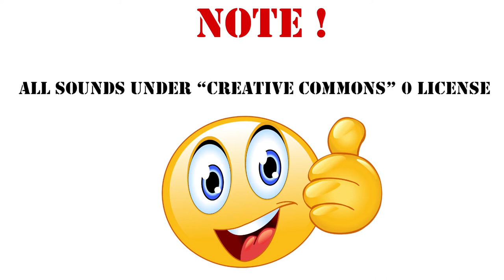Mörserschüsse flac Sound Effect / 115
Geld mit Games - spielend Geld verdienen*